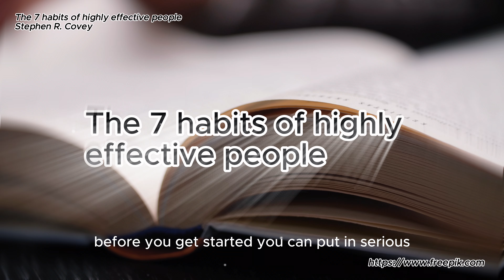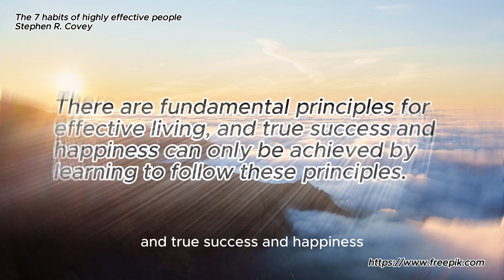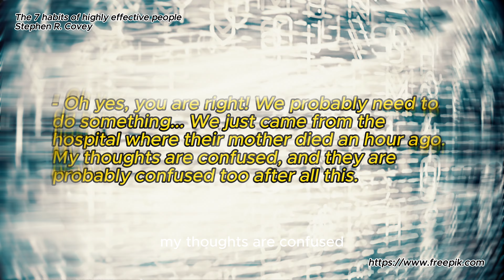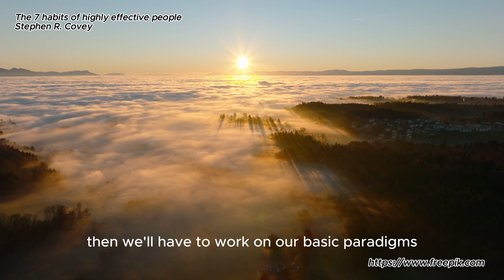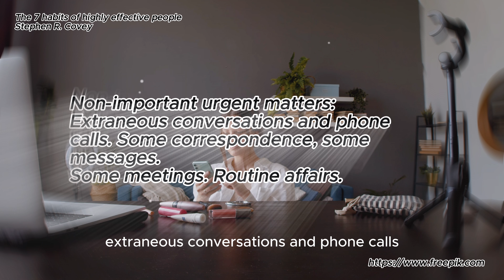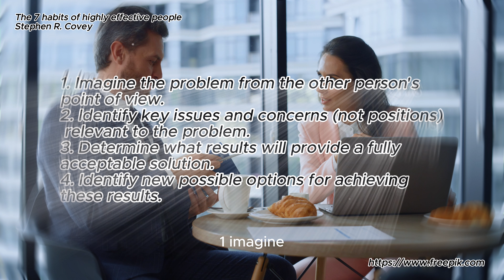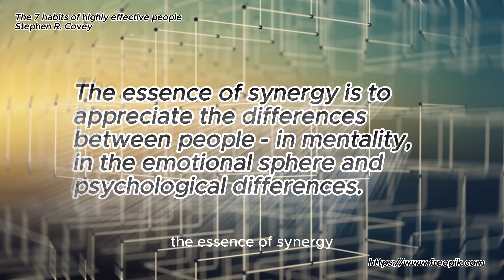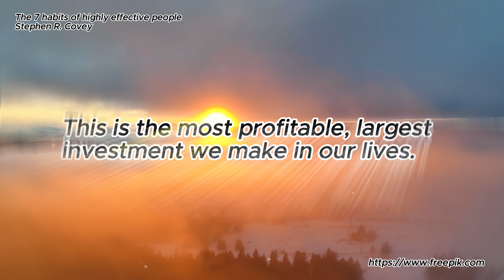The 7 habits of highly effective people (Audiobook).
Stephen R. Covey. The 7 habits of highly effective people. (Audiobook).

In this video, we'll look at 7 key habits that will help you become a highly effective person, based on the book "The 7 Habits of Highly Effective People" by Stephen R. Covey. Each of these habits is discussed in the context of everyday situations and business examples so that you can easily apply them to your life.

Be proactive: How to influence events rather than be swayed by them.
Begin with the end in mind: Determine your values ​​and direction so you can act effectively.
Prioritize the important things: How to manage time and energy by focusing on key tasks.
Think win/win: How to create collaborations based on mutual benefit.
Strive to understand, then to understand: Basic acceptance of important things to discuss.

00:00 Introduction.
02:37 Paradigm and principles.
07:22 Be proactive.
12:42 Start with the end goal in mind.
18:04 Do first what needs to be done from the beginning.
23:07 Think Win/Win.
30:18 Achieve synergy.
33:20 Sharpen your saw.
37:12 From the inside out.

If you want to educate yourself and advance in your creative development. then you have come to the right place! On our self-development channel you will find a lot of interesting literature and creative thoughts from the author!

Your support and activity is what gives us motivation and inspiration to create new and interesting content.

Your comments and likes will help us understand what you like most, so we can create content that suits your preferences.

We value every viewer, and your participation in the development of our channel is very important to us.

Thank you for your support and trust! We will be glad to see you on our YouTube channel!

Sincerely,
Team [Your Best Self].